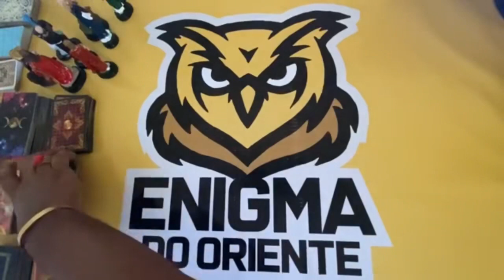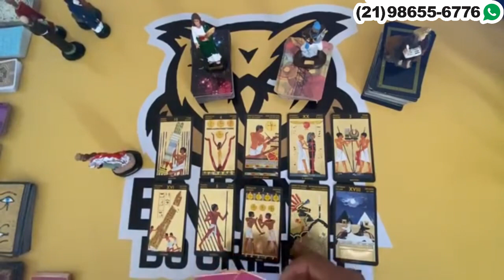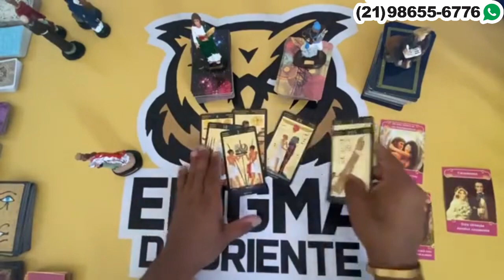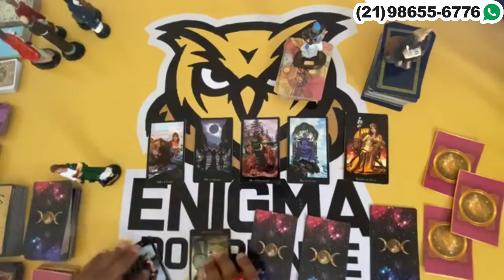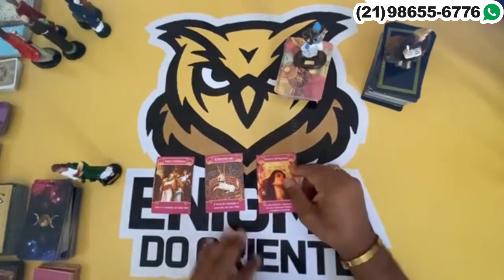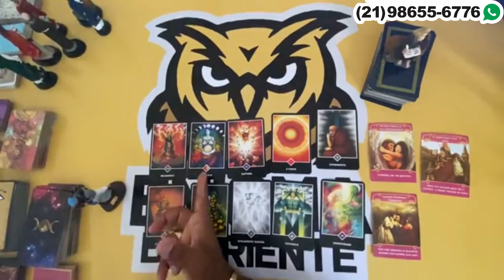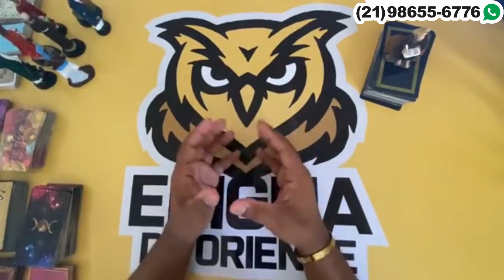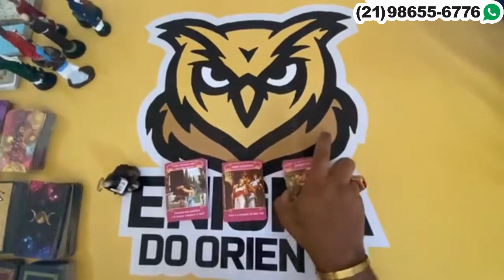COMO ELE(A) ESTA DEPOIS DO AFASTAMENTO Tarot? ♦️ Tarot Responde… ❤️ Baralho Cigano Responde! Tarôs